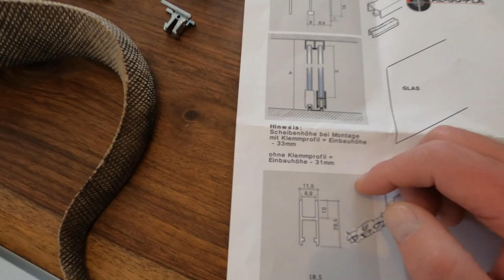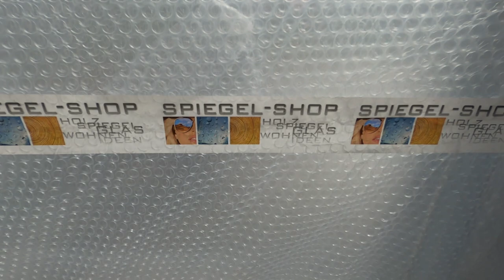Terrarium Glasschiebetür System AL-SO-PLA marine systems. Baudokumentation Waranterrarium Teil 23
Im heutigen Video geht es um den Einbau der rollengelagerten Glasschiebetüren der Firma AL-SO-PLA marine systems

Werkzeug für Allerlei Projekte könnt Ihr bei der Firma Würth erwerben. Wenn auch Ihr die Firma Würth mal ausprobieren wollt, kontaktiert bitte folgende E-Mail und sagt das Ihr über dieses Video zur Firma Würth gekommen seid.

SolarRaptor erworben werden.
Econlux Solar Raptor bietet eine komplette Bandbreite an Leuchtmitteln für die Terraristik und auch Aquaristik.

Baudokumentation eines großen ( 2,5x2x1) Terrariums Paludariums für Warane. Eine DIY Bauserie in Echtzeit und interaktiv.
varanus exanthematicus, varanus niloticus and varanus ornatus